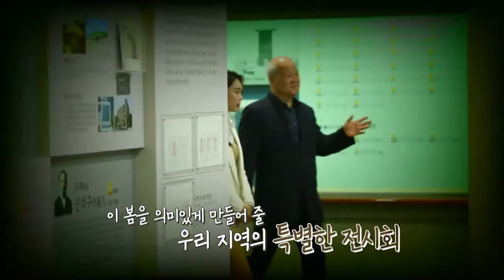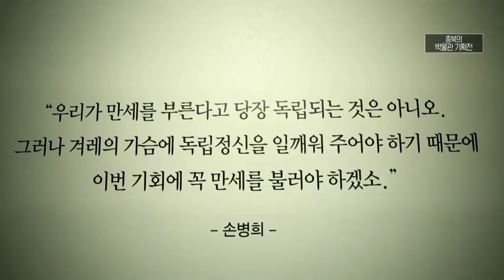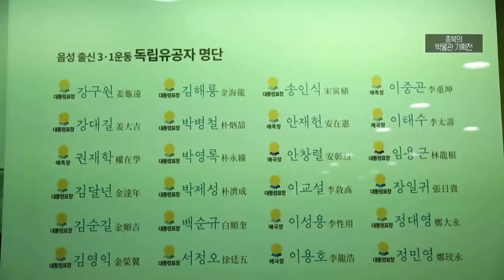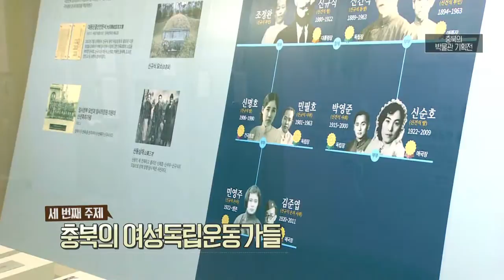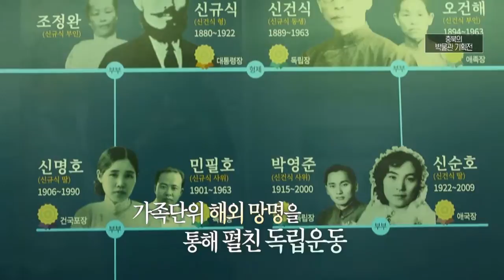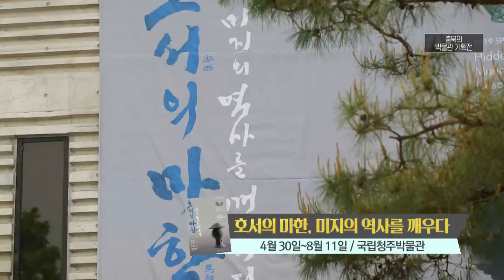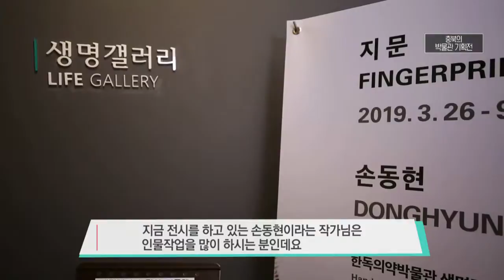박물관에서 즐기는 기분 좋은 하루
월~금 오전 08:30 ~ 09:30